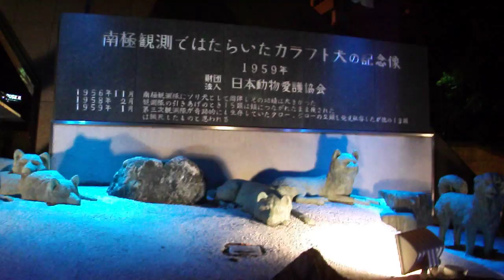DSCF4532東京タワー20120105ランドマークライト2012.AVI